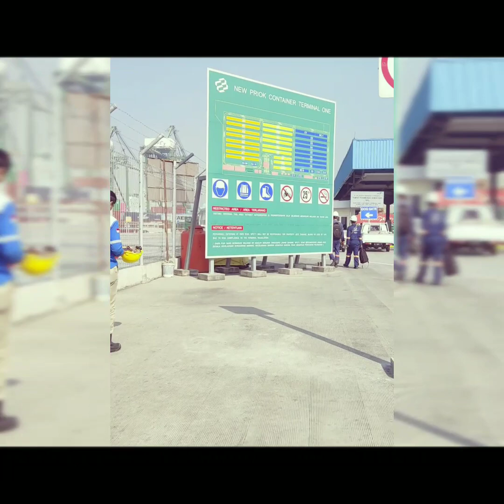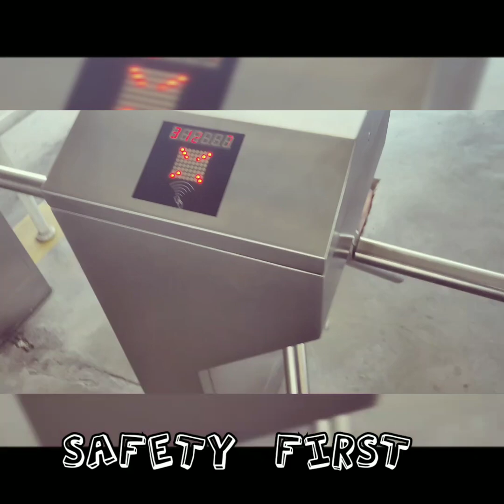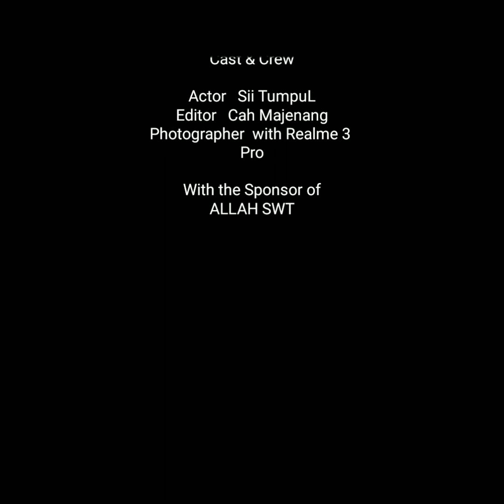Jalan-jalan di Sepanjang NPCT1 | New Priok Container Terminal 1 | dengan Servis yang memuaskan..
Jalan-jalan ke dermaga New Priok Container Terminal 1 / NPCT1
Dari Halaman depan Sampai ke bibir dermaga dengan Servis yang super memuaskan..